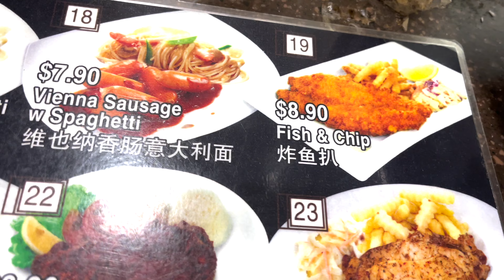Kopitiam Fish and Chips | Singapore Street Food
Fish and Chips-Western Food at Kopitiam Food court Hougang mall Singapore.